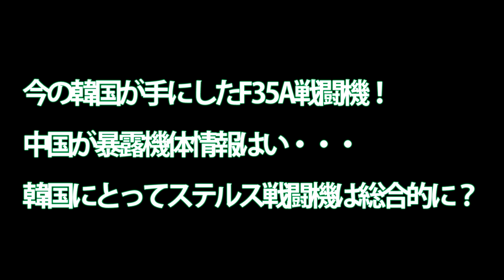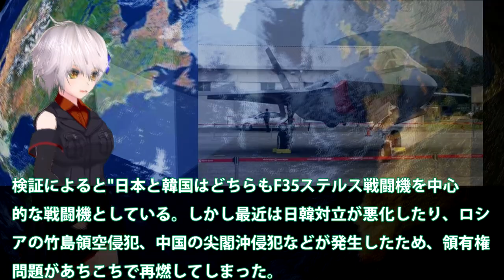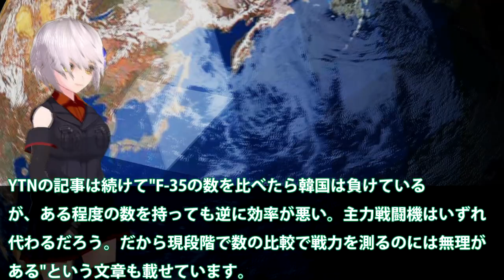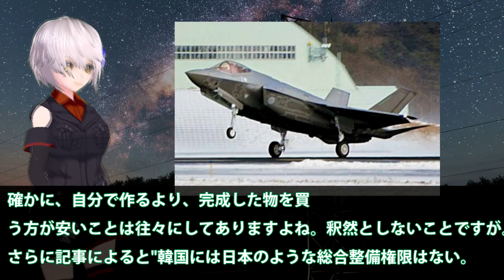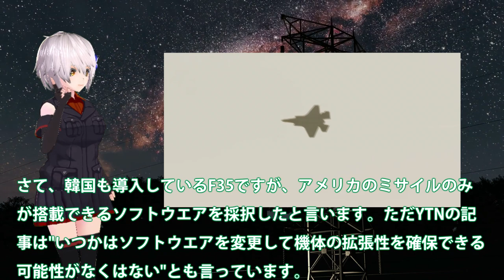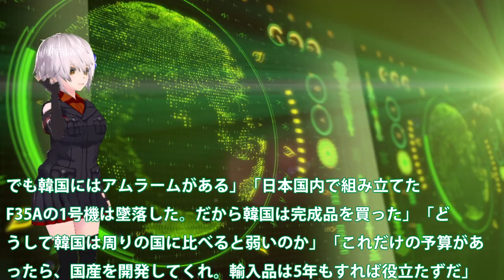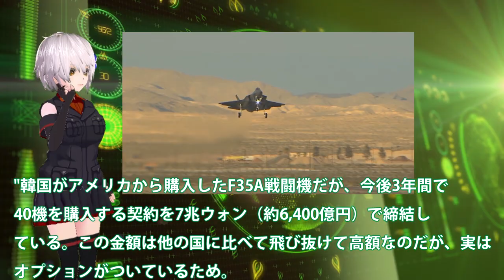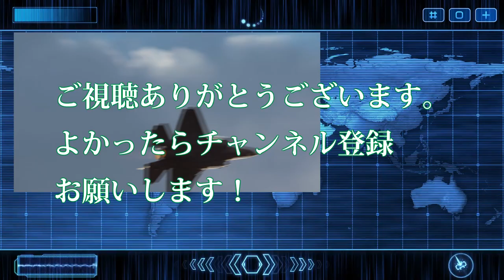今の韓国が手にしたF35A戦闘機！中国が暴露機体情報はい・・・韓国にとってステルス戦闘機は総合的に？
引用・転載「出典：海上自衛隊ホームページ」
引用・転載「出典：航空自衛隊ホームページ」
引用・転載「出典：陸上自衛隊ホームページ」